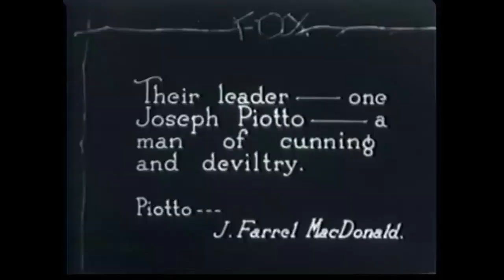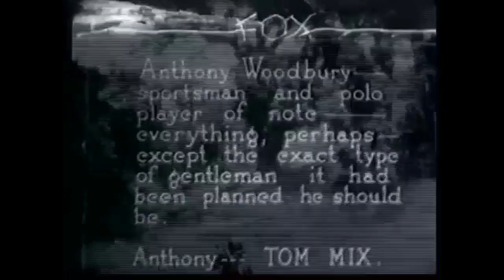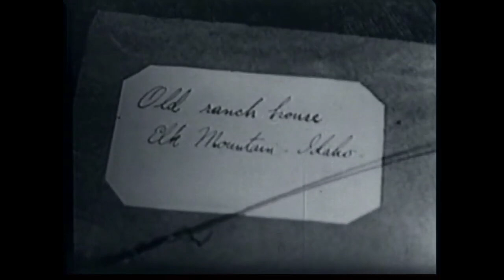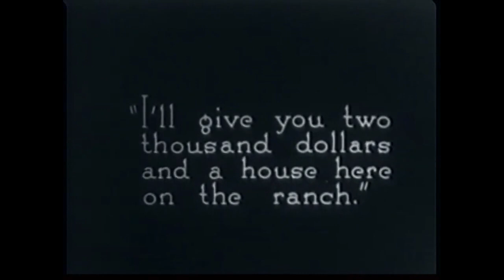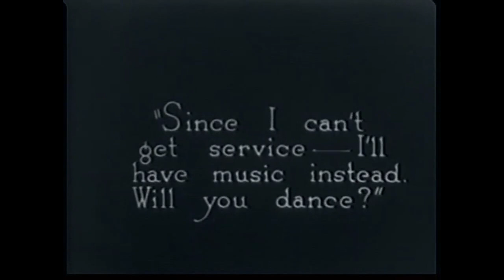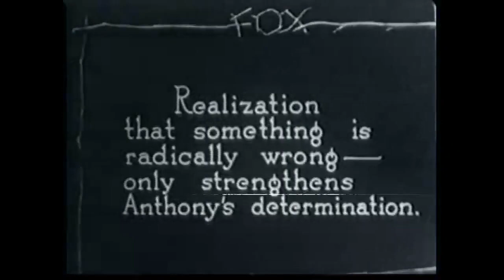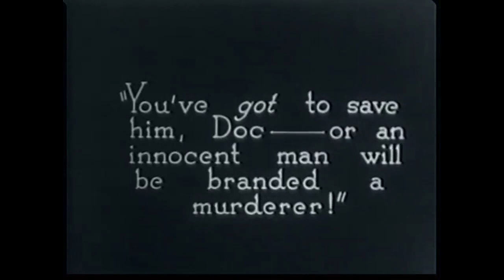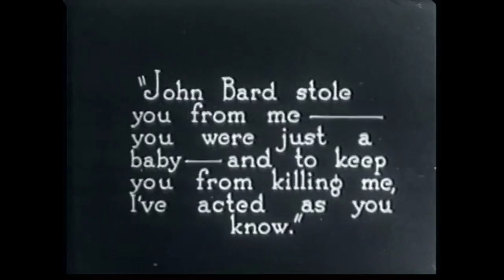TOM MIX IN..."TRAILIN''". A REAL SILENT FILM, THE WAY IT SHOULD HAVE BEEN PLAYED.